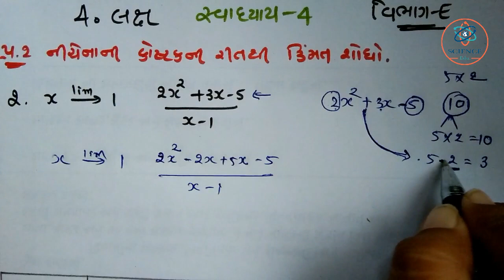CH -4 , Limit Exercise-4 Section-E Sum-2(2) STD-12 (Commerce) Statitics Science & Maths Edu